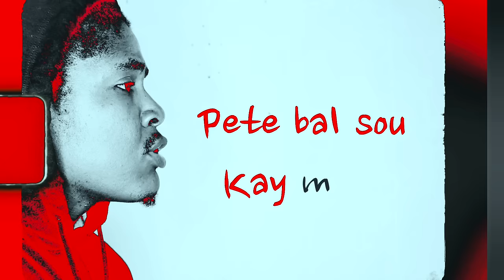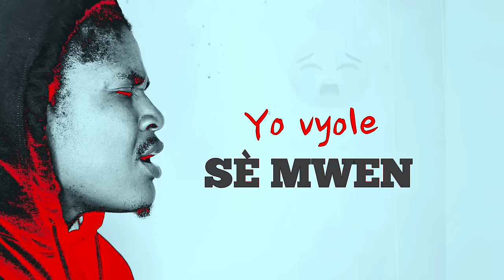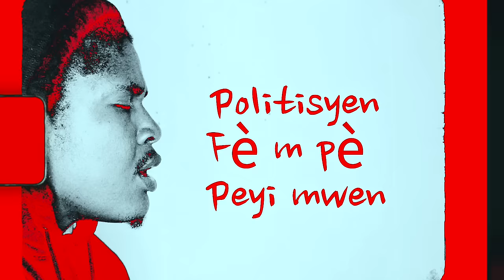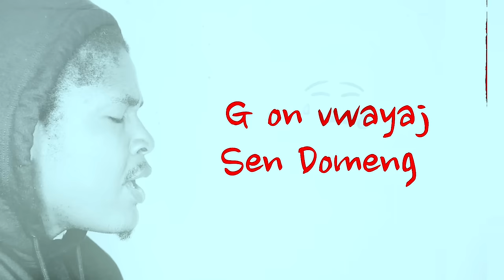Lapenn _ Mr Zomo ( vidéo Lyrics)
prod by Jaybloo ( melodi, Pawòl _Mr Zomo)